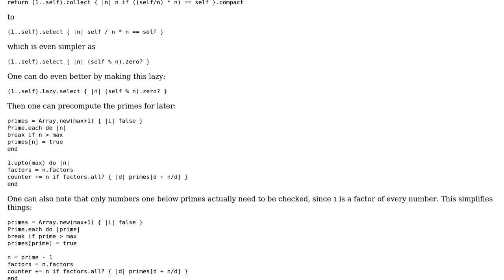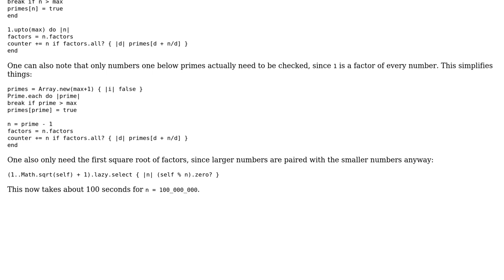Code Review: Euler 357 solution efficiency (2 Solutions!!)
Code Review: Euler 357 solution efficiency

With thanks & praise to God, and with thanks to the many people who have made this project possible! | Content (except music & images) licensed under CC BY-SA | Music | Images & others | With thanks to user Veedrac user NovaDenizen user Nemo user Jamal and the Stack Exchange Network Trademarks are property of their respective owners. You are responsible for your own actions.